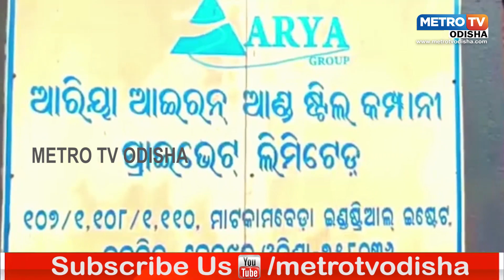ଆରିୟା ଷ୍ଟିଲ ପ୍ଲାଣ୍ଟରେ ଅକ୍ସିଜେନ୍ ସିଲିଣ୍ଡର ଫାଟି ତିନି ଜଣ ଶ୍ରମିକ ଗୁରୁତର#odianews#latestnewsodia